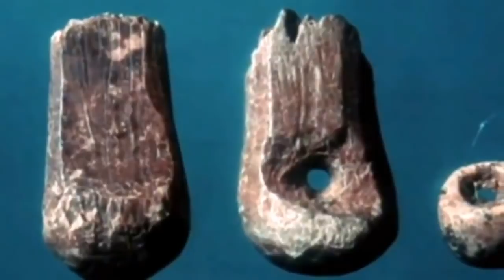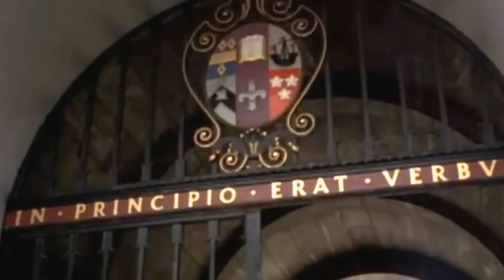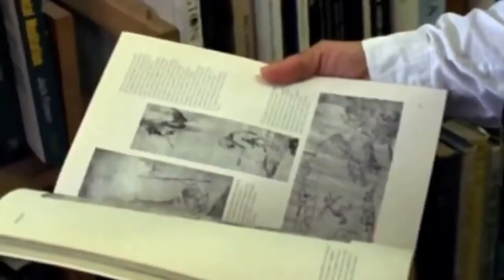The Minds Big Bang:Liam Neeson(narrator) (full documentary)HD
Liam Neeson narrates this film, part of the Evolution series, considering the process of extinction and its implications for evolutionary theory. Five mass extinctions have occurred during the life of the earth, but what form will the next one take?
University of Washington paleogeologist Peter D Ward explains that extinction is normal and is happening all the time. At least 95 per cent of all species that have ever lived are now extinct. A mass extinction at the end of the Permian period saw the emergence of two important groups of land animals – dinosaurs and small mammal-like reptiles. After millions of years another mass extinction occurred at the end of the Cretaceous period, wiping out the dinosaurs but sparing the smaller mammals. Freed from having to compete with the dinosaurs, mammals spread out to all parts of the world, adapting and diversifying. Then, around 5 million years ago, the first human precursors emerged in Africa – mammals that would play an unprecedented role in evolution's future. But where are we going from here? Wildlife Conservation Society scientist Alan Rabinowitz studies the ecosystem of a remote rainforest in Thailand and asks what role humans are playing in the extinction process. Could we unwittingly be the catalyst that will cause the next mass extinction? And what does evolutionary theory predict for the world we will leave to our descendants?